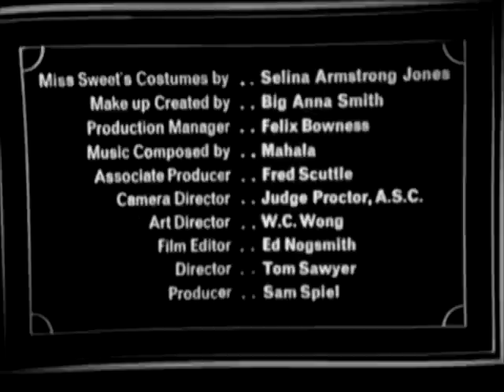Benny Hill - 'Passengers Of Passion' Film ("1932")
'Bonus Benny!' (1965), 2/7
Collection of some Benny Hill sketches from his early years on BBC and ITV from his shows 'The Benny Hill Show' & 'Benny Hill'